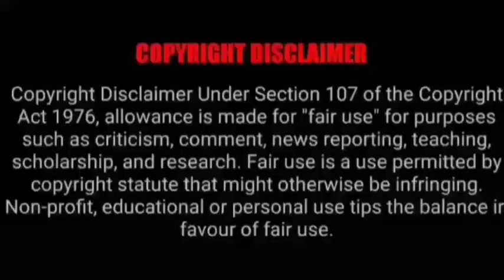ASMR EATING SPICY CHICKEN CURRY, BUTTER PANEER, MUTTON, EGG | BEST INDIAN FOOD MUKBANG|Foodie India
ASMR EATING SPICY CHICKEN CURRY, BUTTER PANEER, MUTTON, EGG | BEST INDIAN FOOD MUKBANG|Foodie India. Mukbangers Eating Indian Food. Asmr Eating Indian Food. Best Indian Food Asmr. Best Indian Food Mukbang.

Credit-